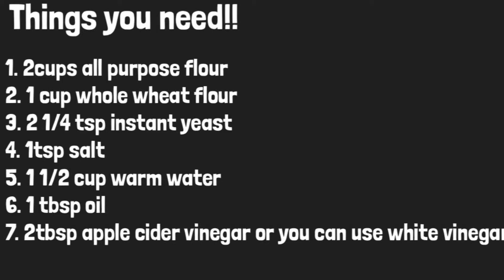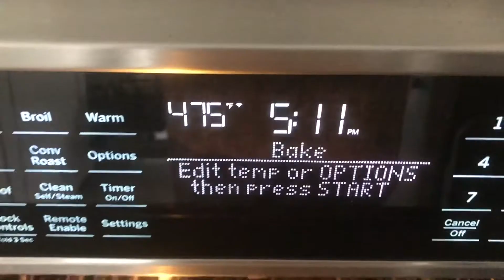Easy Crusty French Bread | So Easy ANYONE can Make | You will no longer buy bread‼️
Today I have shared with you the recipe of delicious Crusty dinner bread! Make it once and everyone will ask for the recipe.

Who doesn’t like fresh bread 🥖 straight from the oven?